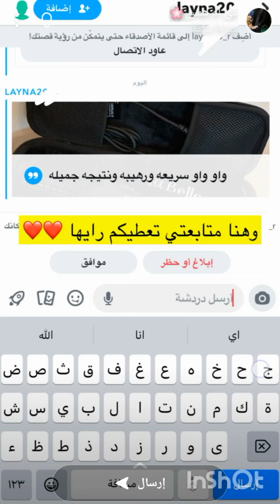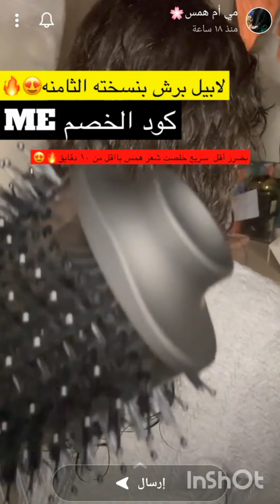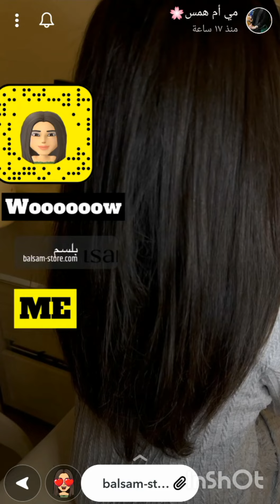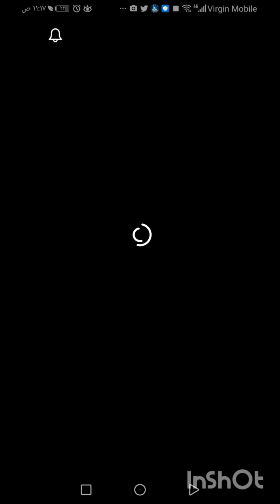تجربة مي أم همس - لابيل برش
كوني_خبيرة مع لابيل برش
من أفضل أجهزة الشعر والأكثر تقييمًا في السعودية ، استشوار لابيل برش بتصميم عصري ومميز، استطاعت تغيير معايير أجهزة
تصفيف الشعر وقدّمت حل مُبتكر يتمثل في جهاز واحد بمزايا مذهلة يجفف، يصفف، يملّس في عشر دقائق و يذهلك بنتيجة مبهرة وتتميز
بالحيوية واللمعان.

لمتابعة جديدنا:
انستقرام